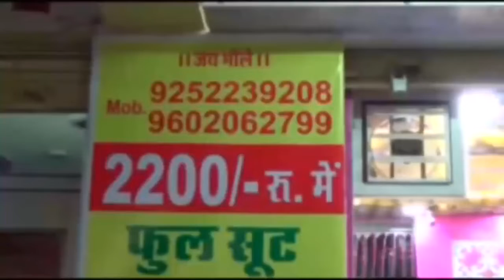भारत विकास परिषद का अभिरूचि शिविर संपन्न